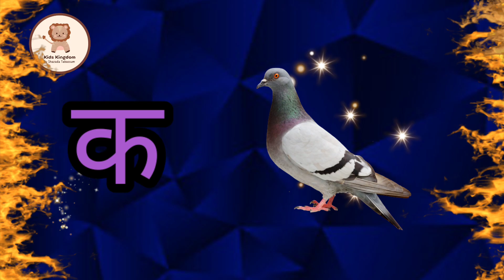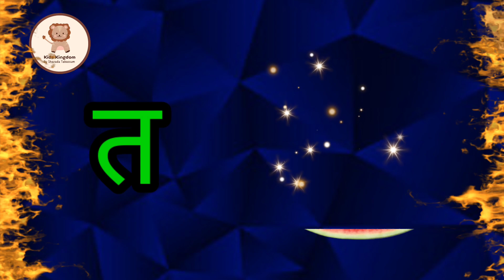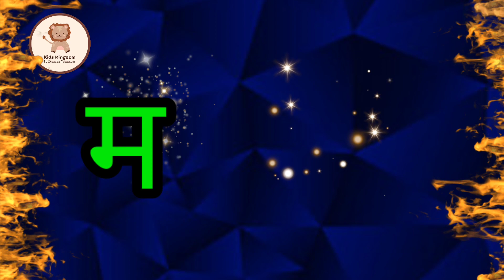अ अनार का, अ अनार के दाने लाल, अ अनार वाला, अ अनार के, अ अनार आ आम chart, अ अनार का आम का